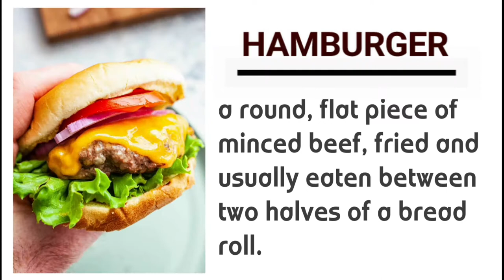Hamburger Meaning | Hamburger Meme | Modern Dictionary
Hamburger Meaning | Modern Dictionary

Hamburger is "a round, flat piece of minced beef, fried and usually eaten between two halves of a bread roll ".